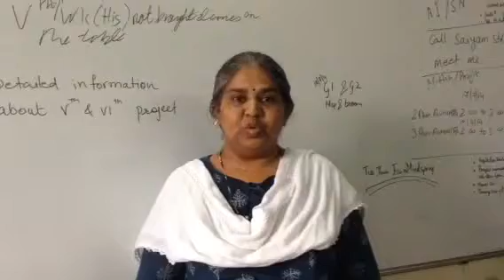Sarita Mulye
Head of Middle School on Project Day